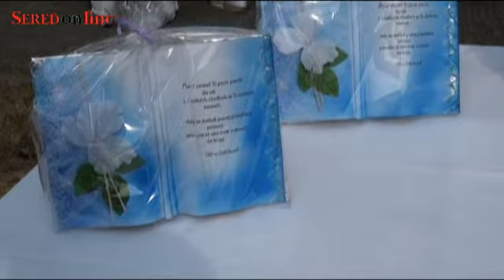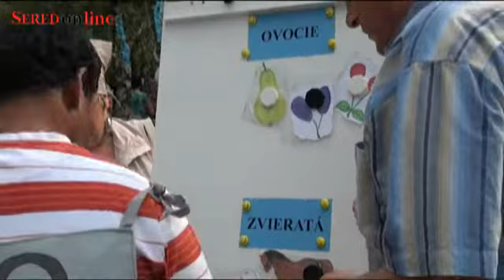Dnes sa v Seredi športovalo ale aj oslavovalo